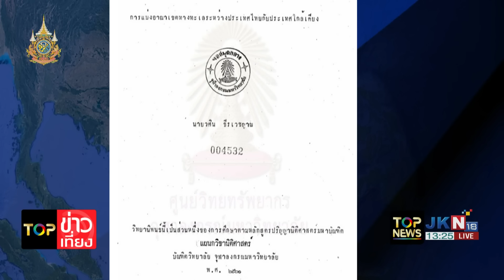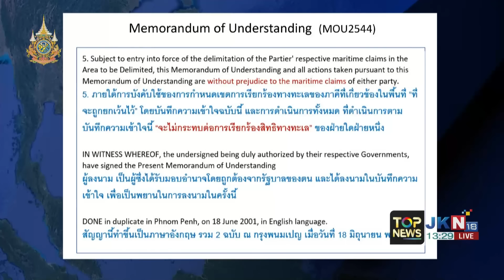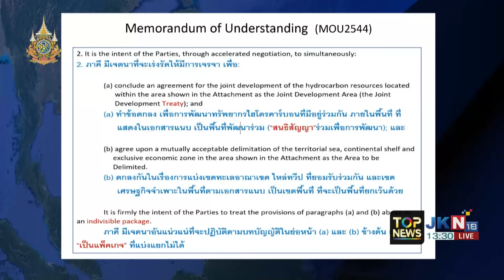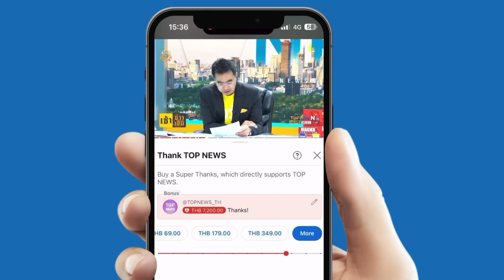"ณรงค" แปลให้ฟังทุกบรรทัด MOU 2544 สะดุ้งการเจรจาพื้นที่ทับซ้อนจะต้องเป็นแพ็คเกจที่แบ่งแยกไม่ได้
"ณรงค" แปลให้ฟังทุกบรรทัด MOU 2544 สะดุ้งการเจรจาพื้นที่ทับซ้อนจะต้องเป็นแพ็คเกจที่แบ่งแยกไม่ได้ ถ้าเสียแม้แต่ตารางนิ้วเดียวเป็นเรื่องแน่ เผยผ่านมา 57 ปี แต่เหมือนยังไม่เคยเริ่มต้น